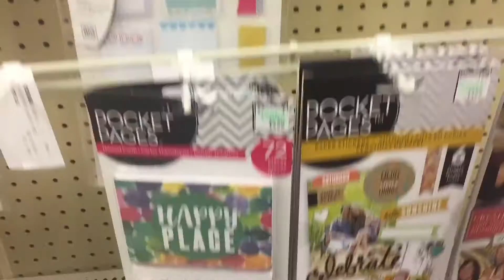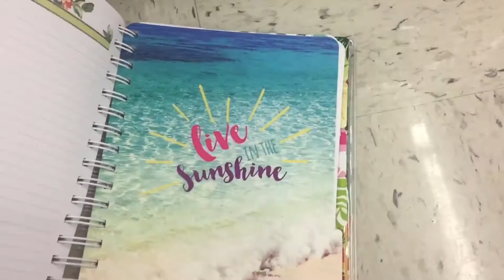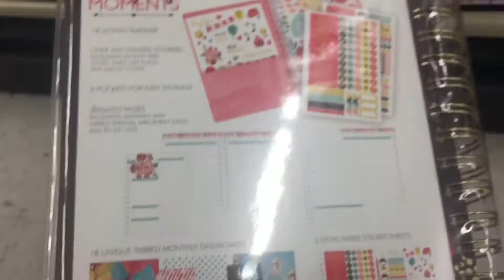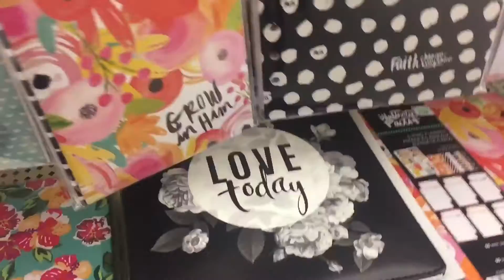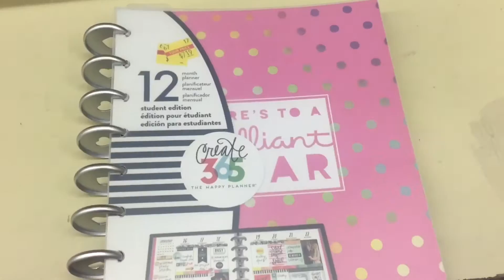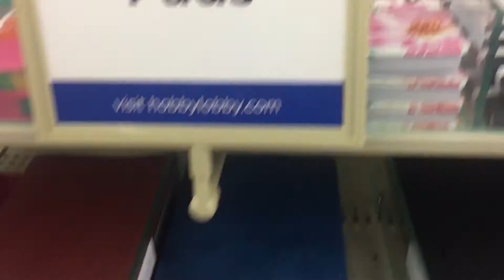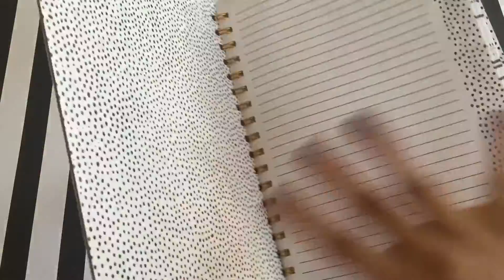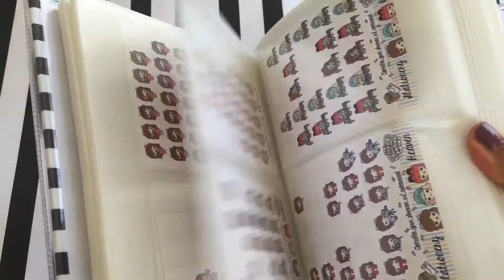Vamos a Hobby Lobby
Me fue a dar una vueltita a Hobby Lobby , encontre muchas cosas super bonitas!! Al final del video les muestro lo que compre! Tambien  compre cosas de otras tiendas  las cuales les mostrare igual al final , espero les guste el video! 💕
 Grupo en facebook: Planner,stationery y mas
(estan invitadas a unirse dentro de este grupo en donde podran compartir sus fotos, videos , compras, ideas!! Todo relacionado con planning!)

🌸 aqui les dejo el link de las bolsitas, chekie y en la bolsita para lapiz le volvio a cambiar el precio a $20 pero la grande sigue a $15

• Track Info:

Title: Ukulele
Genre: Pop
Mood: Happy